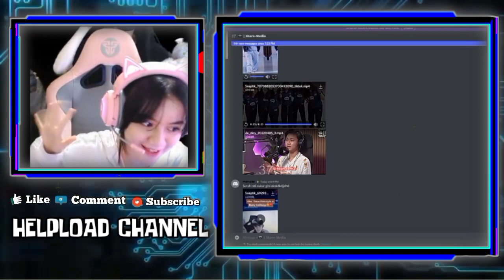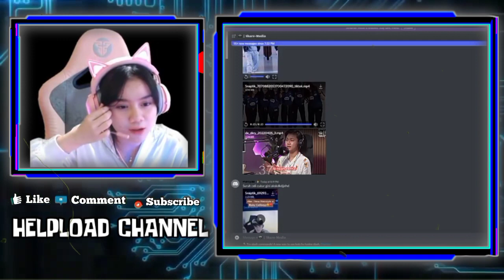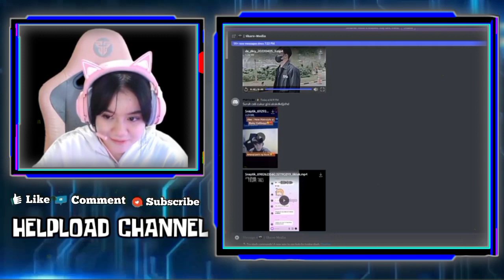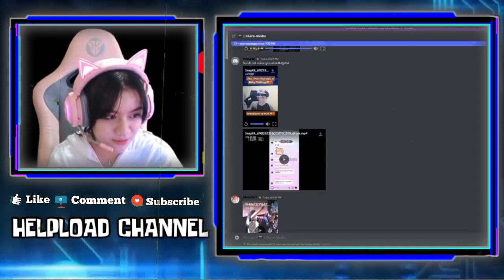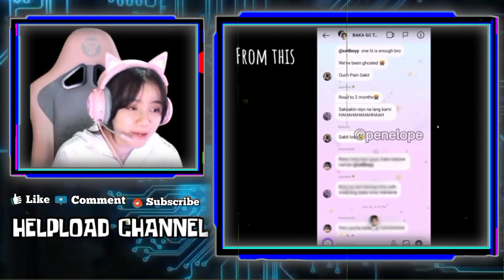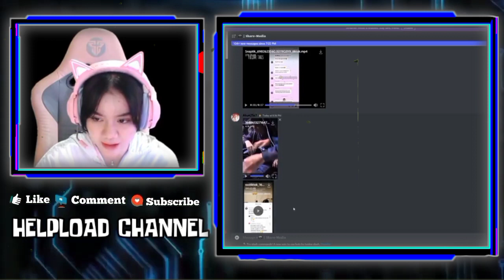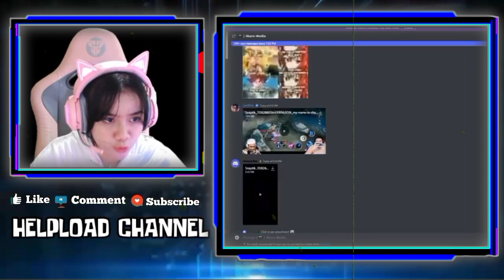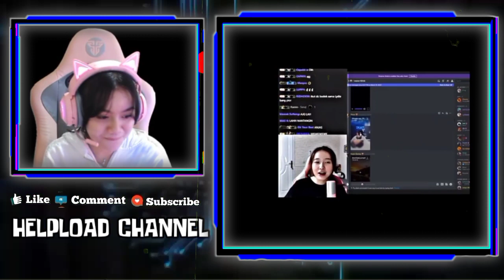Reaksi Lucu KAYES Ketika CELIBOY Dsebut Viewer Cacingan - Reaksi KAYES Liat Gaya Rambut Baru CELIBOY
REAKSI LUCU KAYES KETIKA CELIBOY DISEBUT  VIEWER CACINGAN
REAKSI KAYES LIAT GAYA RAMBUT BARU CELIBOY KAYA IKBAL
KAYES REACTION ANAK EVOS LEGENDS DIBELIIN MAKAN SAMA JENNY

•Thanks